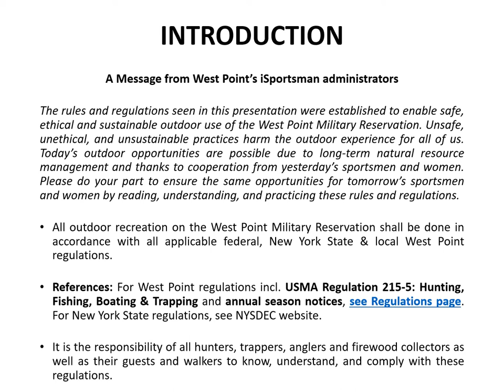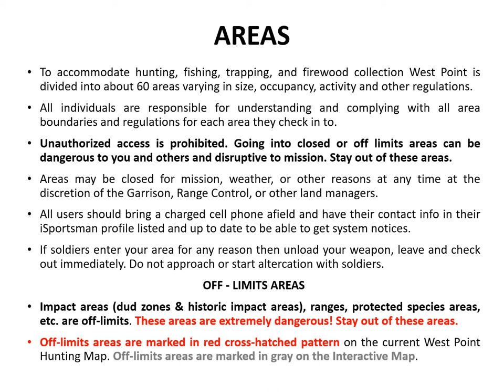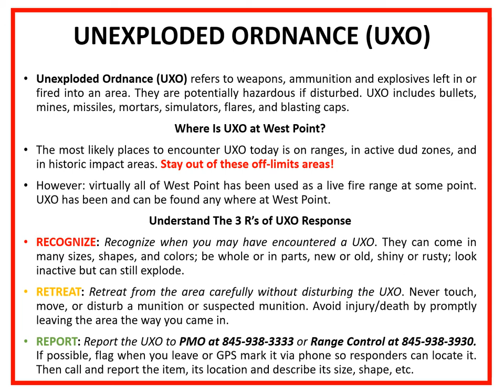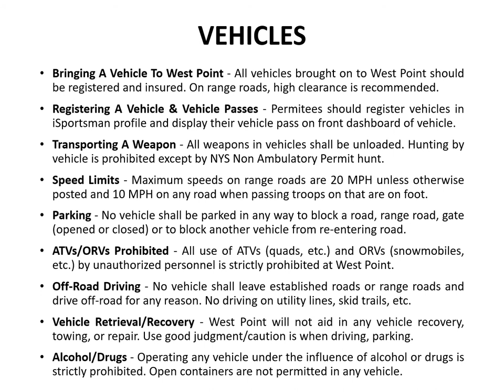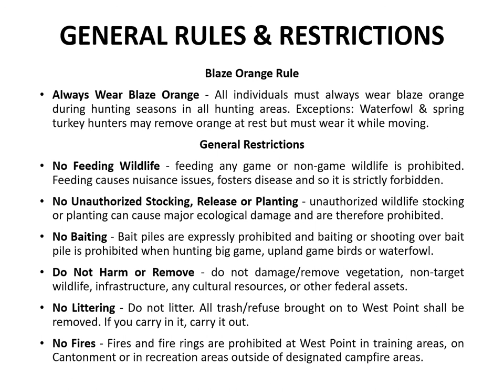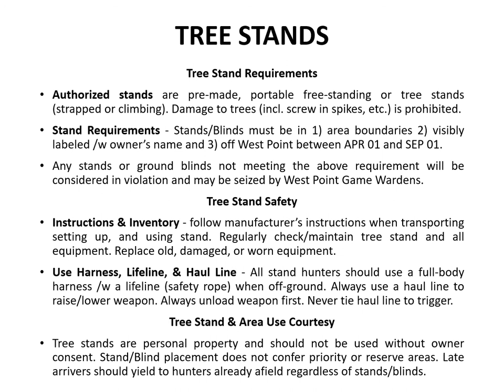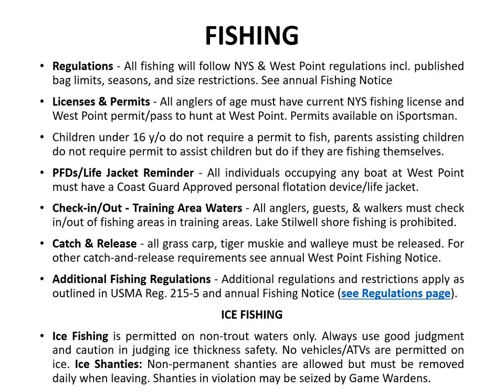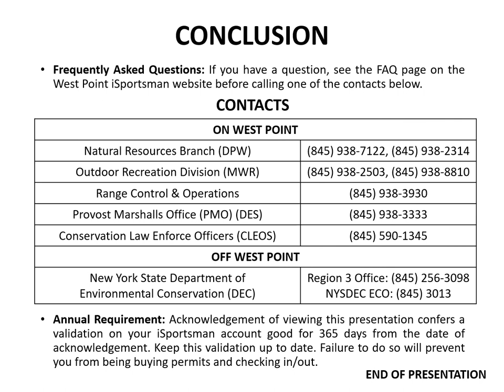2021 West Point Safety & Regulations Brief